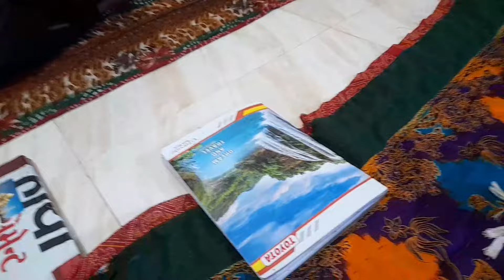🔵 આજે તો બધા એ થેલા પેક કરી લીધા.| ક્યાં જવાના ??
Description

Hello My name is Ajay Bheda  and this chennal is all about daily life vlogging.

●▬▬▬▬▬๑۩۩๑▬▬▬▬▬▬●

🔹️ Keywords 🔻
daily vlogging, village life,
daily vlogs rural,
a day in my life village,
a day in my life daily vlogs,
daily village lifestyle vlogs,
vlog in countryside,